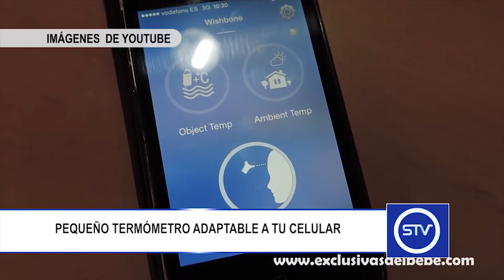PEQUEÑO TERMÓMETRO ADAPTABLE A TU CELULAR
Wishbone, es un termómetro portátil, pequeño, e inteligente